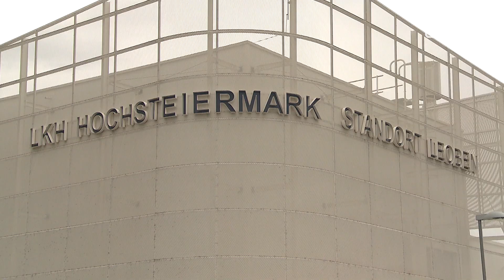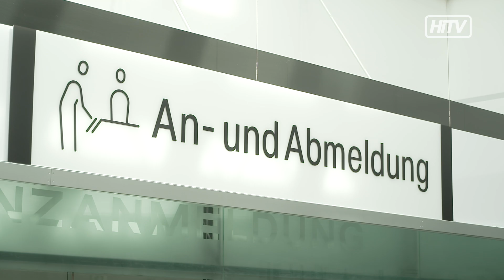KAGes will LKH-Reform bis 2025 abschließen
Seit Juni führt die Krankenanstaltengesellschaft KAGes eine Strukturreform in den drei Krankenhäusern Leoben, Bruck und Mürzzuschlag durch. Vorangetrieben durch den Personalmangel, will die KAGes ihre drei Standorte neu aufstellen.